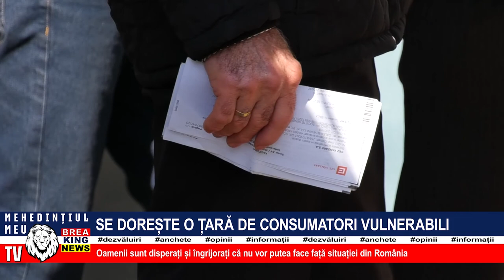SE DOREȘTE O ȚARĂ DE CONSUMATORI VULNERABILI